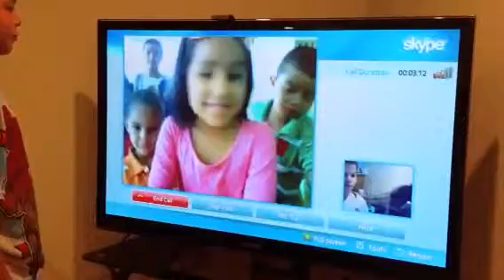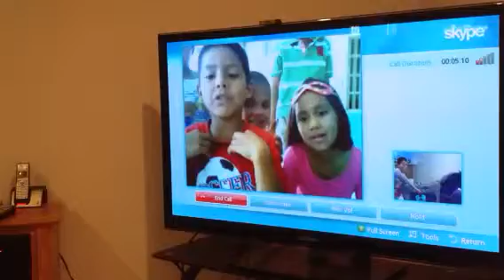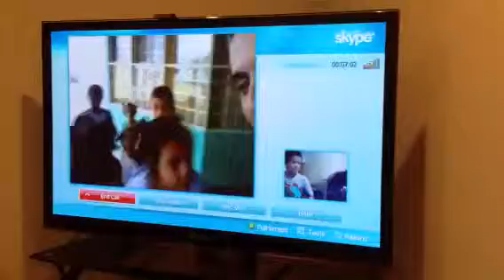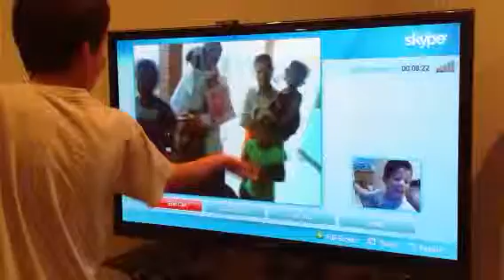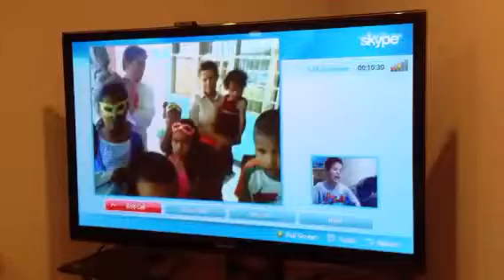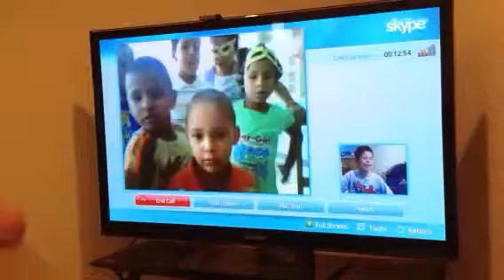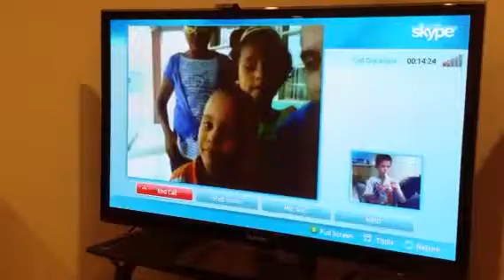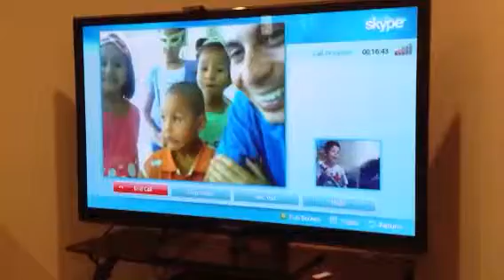Kendall Skyping with Hogar Baik